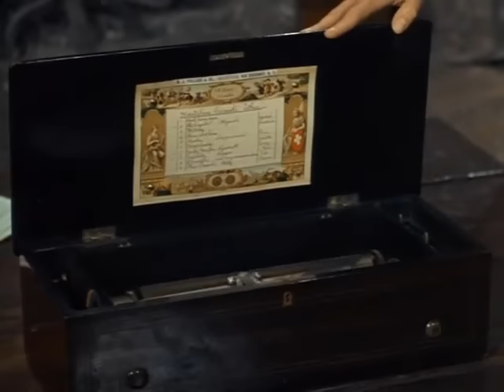🔴 Bonanza Full Movie 2024 (3 Hours Longs) 🔴 Season 51 Episode 1+2+3+4 🔴 Western TV Series